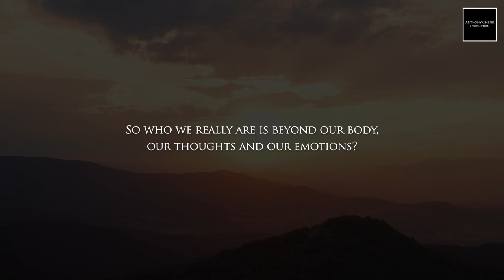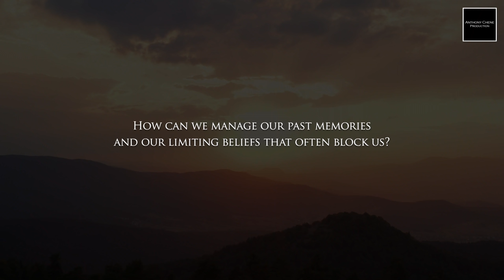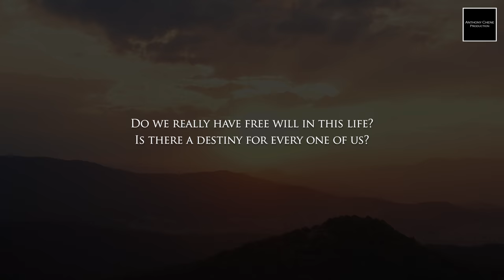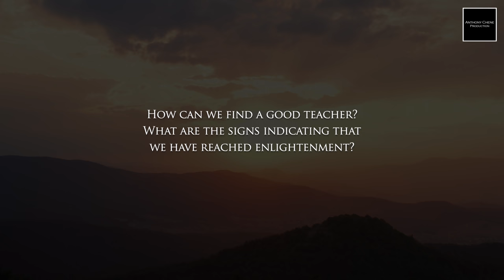Who am I? Interview with David Godman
David Godman recalls how he discovered the teachings of Ramana Maharshi, an Indian Sage who  had reached enlightenment. He explains to what extent who we really are is beyond our body, our thoughts and our emotions. he shows how to conduct a self-enquiry to discover our true identity and reach enlightenment.